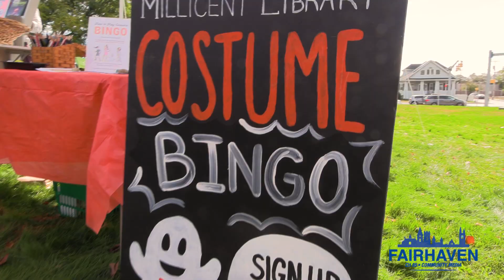3rd Annual Fairhaven Kids Fest Highlights 2023